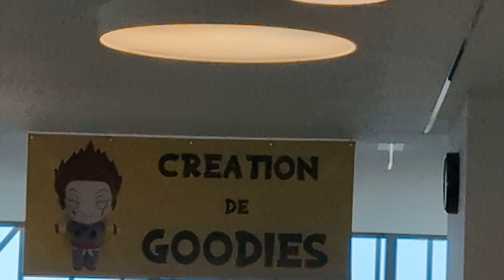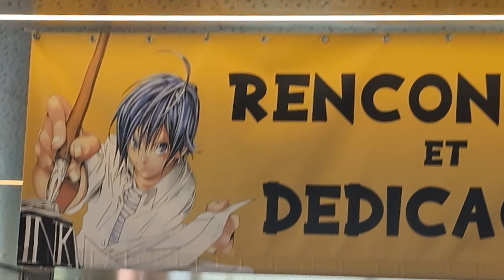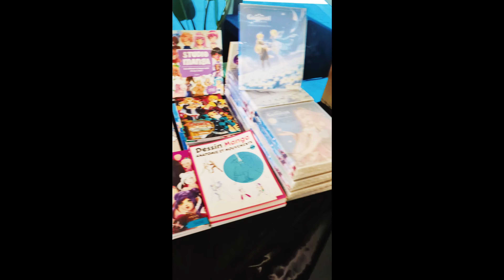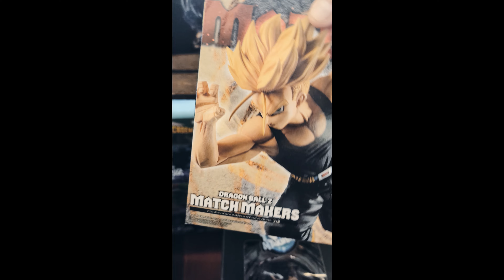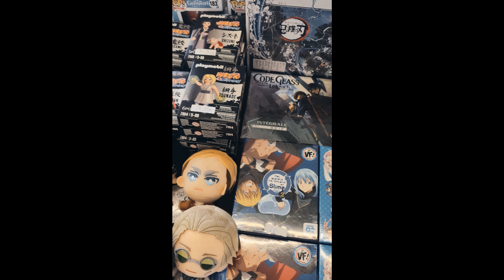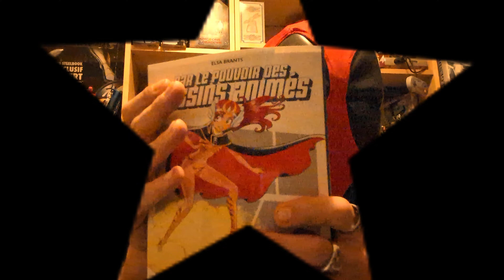Convention geek Corsica Bastia avec mon copain @Brasiergaming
notre mission si vous l'acceptez , présenter la convention Corsica Bastia . @Brasiergaming @chrismmebrasier9733 et mini B . en fin de vidéo une vedette vous parles .